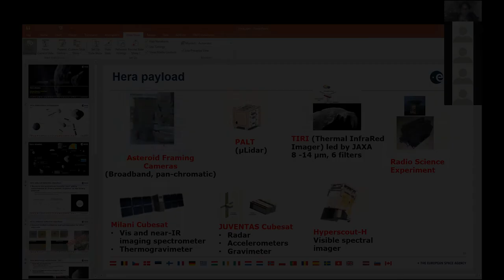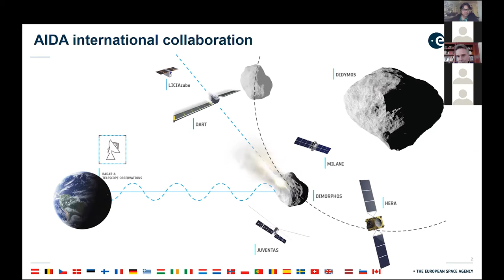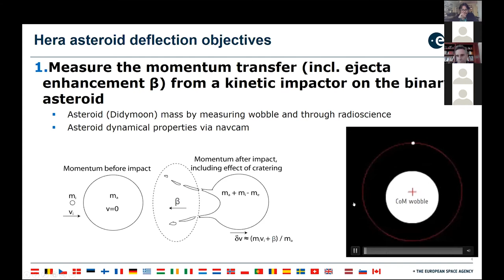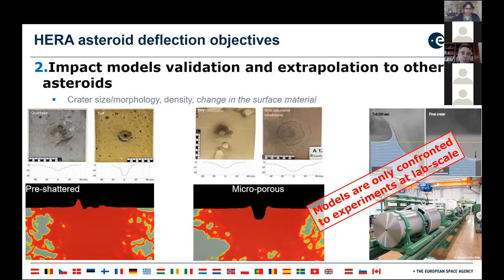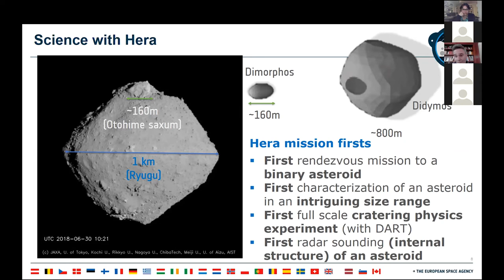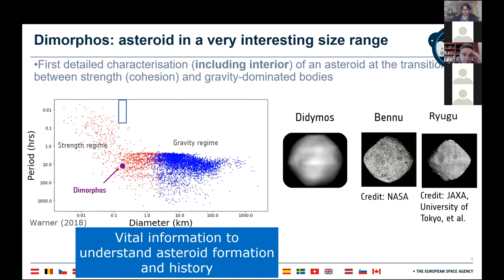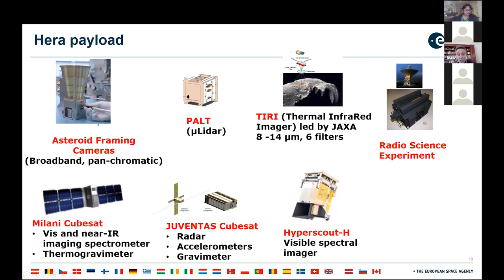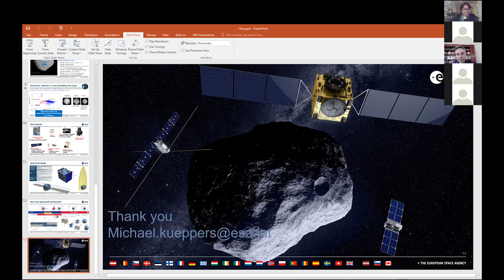Hera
Presented by Michael Kueppers